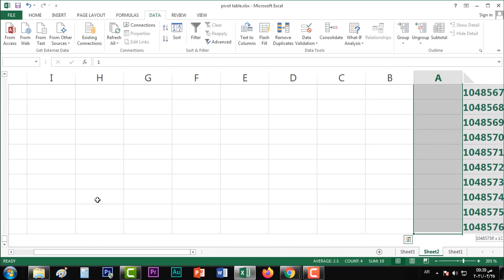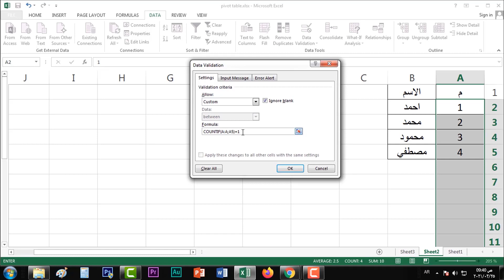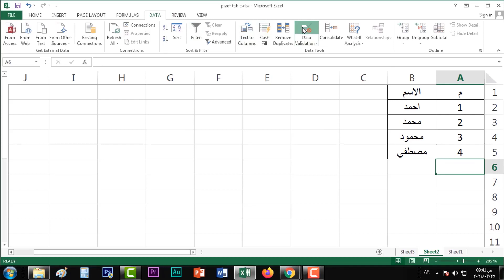المحاضرة الأولي من المستوي الثالث ADVANCED EXCEL من الدبلومة الشاملة للاكسيل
لدعم القناة ماديا ليستمر العلم وتعم الفائدة علي الجميع